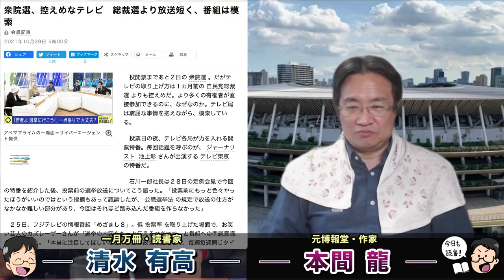自民党苦戦で衆院選大激戦！なのにテレビは小室圭さん眞子さんばかり放送。テレビの怠慢が日本の政治崩壊を引き起こす。元博報堂作家本間龍さんと一月万冊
カンパのご検討ありがとうございます！カンパについては返金が出来かねますので何卒ご理解の程よろしくお願い致します。カンパについては一月万冊の運営、出演者の皆さまの取材費、研究費に使わせて頂いています。ありがとうございます！ 自民党苦戦で衆院選大激戦！なのにテレビは小室圭さん眞子さんばかり放送。テレビの怠慢が日本の政治崩壊を引き起こす。元博報堂作家本間龍さんと一月万冊

衆院選、控えめなテレビ　総裁選より放送短く、番組は模索

情報提供先メールアドレス

2018年にとても悲しいことがありうつ病に。2年近い闘病を経てその期間はYouTubeもかなり休みがちになりました。最近ようやく少し元気になり、YouTubeなどの活動も再開しています。